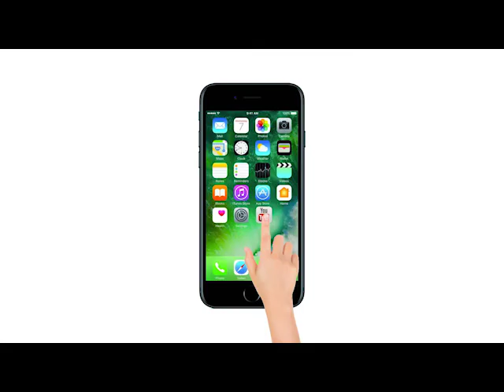ये वीडियो आपको यूपी पुलिस से नफ़रत करने को मजबूर कर देगा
उत्तर प्रदेश की पुलिस ने गुरुवार (18 जनवरी) की रात सड़क दुर्घटना के शिकार हुए दो नाबालिग लड़को को UP 100 में  लेकर जाने से इंकार कर दिया। जिसकी वजह से दोनों नाबालिग बच्चों की मौत हो गई। पुलिस ने यूपी 100 में घायलों को यह कहते हुए बिठाने से मना कर दिया कि गांड़ी गंदी हो जाएगी। पुलिस वालों का कहना था कि सड़क हादसों से शिकार ये लड़के जब गांड़ी में बैठेंगे तो खून से गंदी हो जाएगी। अस्पताल समय पर ना पहुंचने की वजह से दो नाबालिग की मौत हुई। इस घटना का वीडियो भी सोशल मीडिया पर वायरल हो रहा है।